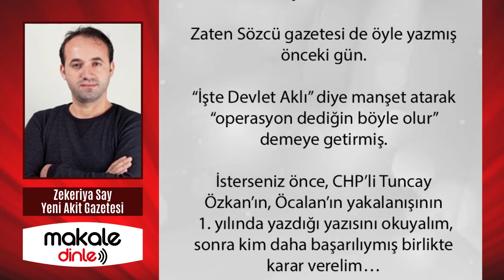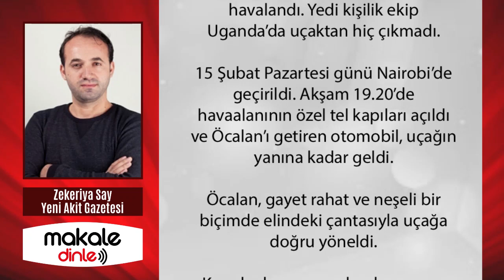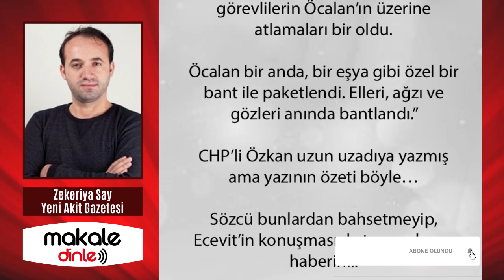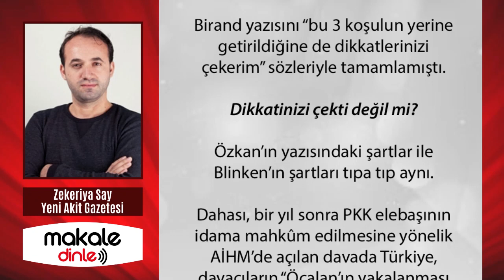HALA ANLAMIYORSANIZ SÖZCÜ OKUMAYA DEVAM EDEBİLİRSİNİZ!.. ZEKERİYA SAY ve BÜLENT ERANDAÇ YAZDI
Bugün, milli bir duruşla, yerli ve milli imkanlarla, daha da önemlisi “Türk Devleti’nin Aklı”yla Gara’ya düzenlenen operasyonu küçümsemeye çalışan bazı emekli muvazzafların zamanında gerçekleşen “ Öcalan operasyonu”nun detayları böyle..

Siz hâlâ koli bandıyla paketlenmiş Apo’nun, Türkiye’ye getirilmesini…
9 yılda, Amerikan mühendisliği ve Fransız çimentosuyla inşa edilen bir mağaraya girmekten kat be kat destansı bir olay olarak görüyorsanız…

Sözcü okumaya devam edebilirsiniz...

CHP - Kemal Kılıçdaroğlu ve Polit bürosu, Hazine ve Maliye Eski Bakanı Berat Albayrak'ı ve onun nezdinde Cumhurbaşkanımız Recep Tayyip Erdoğan ve ailesini hedef alan planlı, programlı, derin mahfillerin sözcülüğünü yaparak bir kampanya yürütüyor. Bu kampanyanın ön saflarında özellikle iki isim görüyoruz...